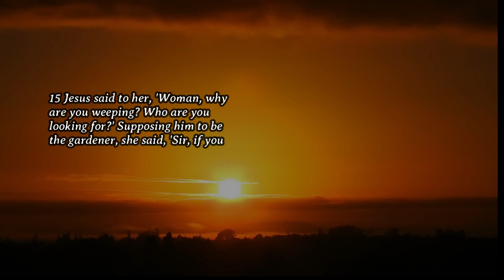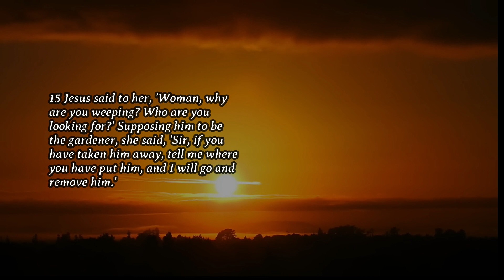Daily Gospel - July 22, 2023 (John 20:1-2, 11-18)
Reflection:
The Gospel invites us to open our hearts and minds to see the salvation the Lord offers. Sometimes, we are blind about what is right or wrong because of the things around us. Sometimes, we ask if God hears or sees us. All we need to do is to open our hearts and believe to see the saving power of God. The Lord will never leave us in the midst of the trials.